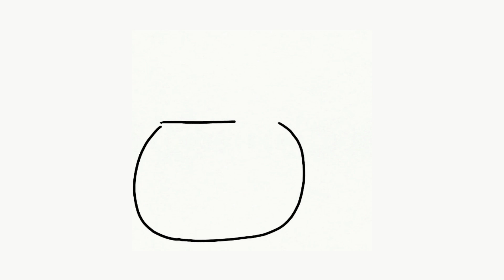איך מציירים צנצנת דבש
איך לצייר צנצנת דבש.
מציירים צנצנת דבש בקלות.